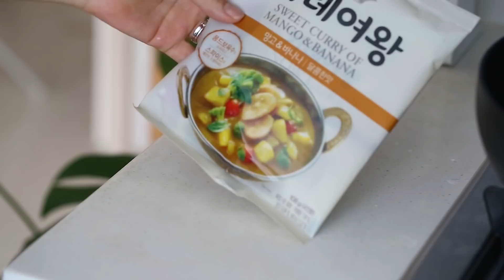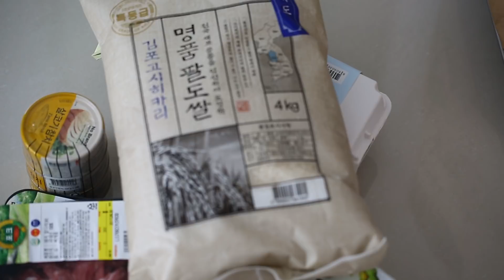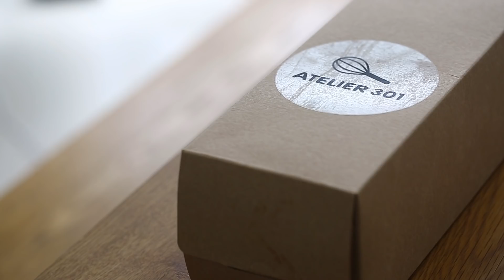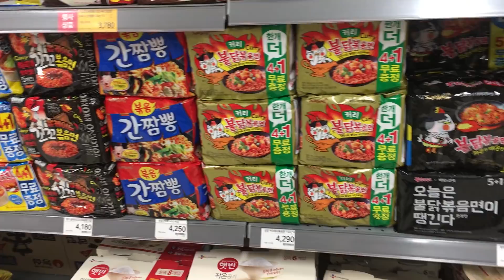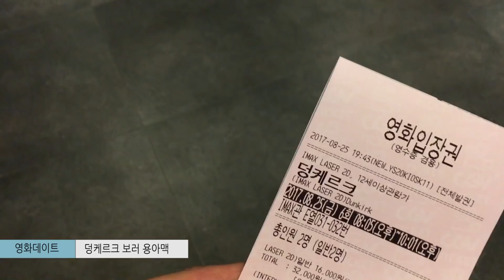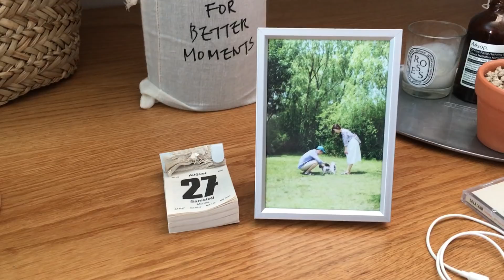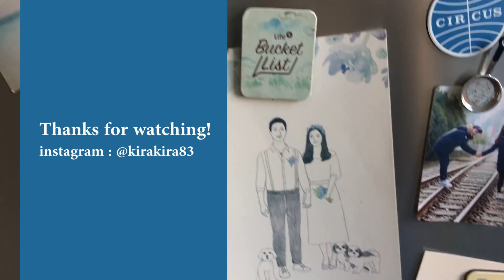마지 여름 일상 브이로그 05ㅣ베이킹수업도 듣고, 장도 보고, 결혼기념일 파티까지 먹고 마신 이야기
유난히 하늘이 예뻤던 지난주의 브이로그에요!
8월말부터 9월 초중순까지의 하늘은 너무 예뻐서 카메라 들고 수시로
하늘을 찍어댔어요. 헤헷

마트덕후는 이마트도 가고 롯데마트도 가고 코스트코도 다녀왔고요.
이번주는 베이킹 수업도 들으며 달달한 시간 보냈어요.

무엇보다 일요일은 결혼기념일이었어서 전날 10시부터 파티했어요!

먹고 마신 한주간의 이야기입니다:)

*영상을 즐겁게 보셨으면, 영상 ‘구독’과 ‘좋아요’도 부탁드릴게요!

maji 마지